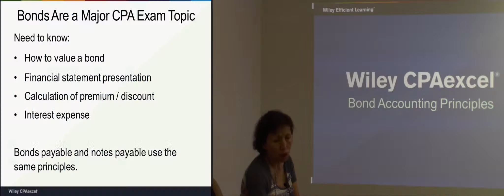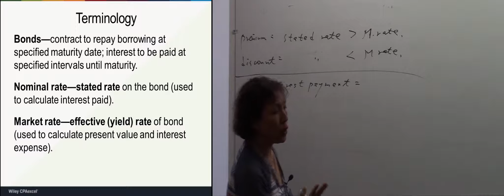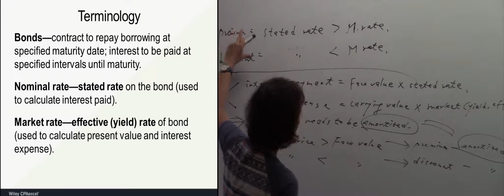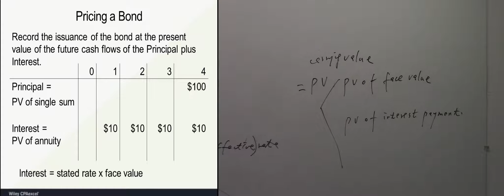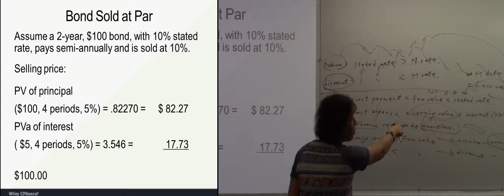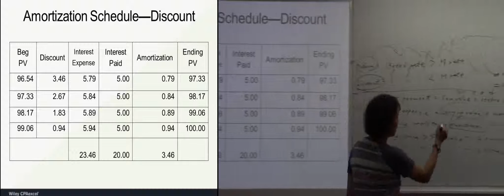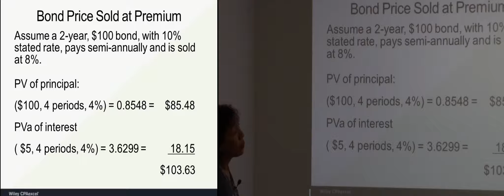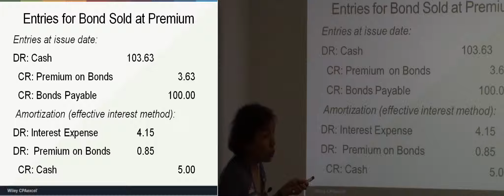美國 CPA 考試 FAR Bond Accounting Principles Chinese Class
一次選擇，改變未來！
快速獲取美國會計師 CPA 證書，首選  Dr. Sunny CPA Review

• 美國加州州立大學會計學教授親自授課，十幾年教學講授經驗，融合CPA教材內容及歷年考題方向，讓您順利通過考試。
• 採用Wiley CPA  Review  教材，徹底講解考題，高度提煉考試重點及難點 ，助您快速通過 CPA 考試。
• 中英文教學模式，討論區課後提問，收錄上課視頻，無限時限地學習
• 週六日上課，不影響平時工作及學校課程安排。現場教學 (歡迎旁聽)

教師資歷：
美國註冊會計師
美國佛羅里達FIU會計博士
加州州立大學CSUDH現任終身職副教授
美國 University of Alabama in Huntsville:UAH
美國 University of Illinois Springfield:UIS
美國 Woodbury University 助理教授
Deloitte & Touche 資深審計師